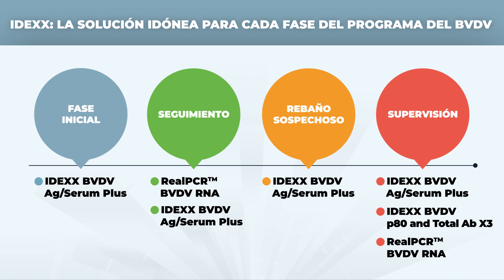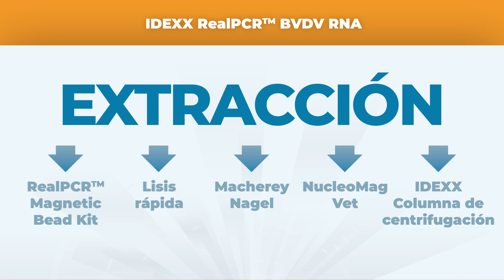(ES) IDEXX Your Expert in BVDV Diagnostics